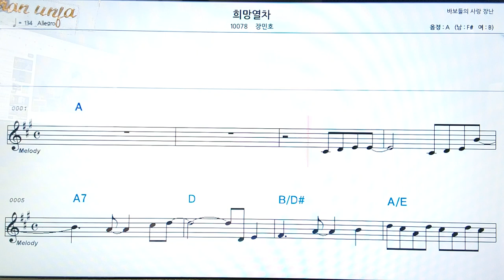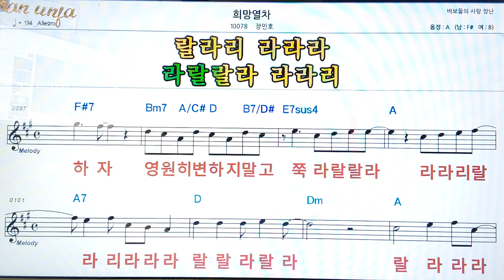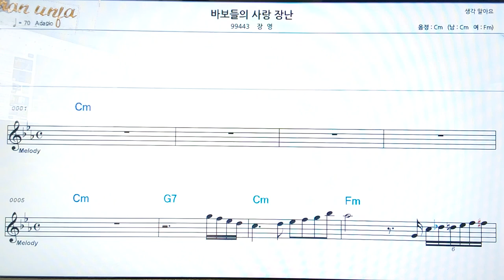희망 열차/장민호👍악보, 코드,가사,Karaoke*가라오케 반주